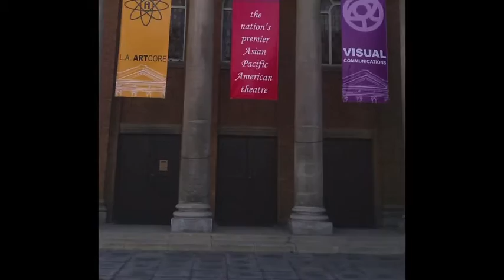The History of Richard 2013: Prince of Darkness church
A video that includes photos of me and Gary visiting the church featured in the film "Prince of Darkness."

Song: "Hell Breaks Loose" from Prince of Darkness by John Carpenter, Alan Howarth